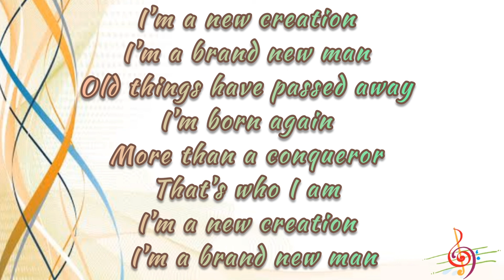I’m a new creation